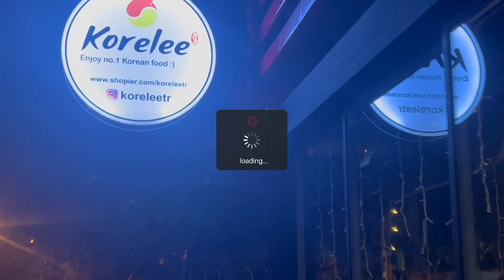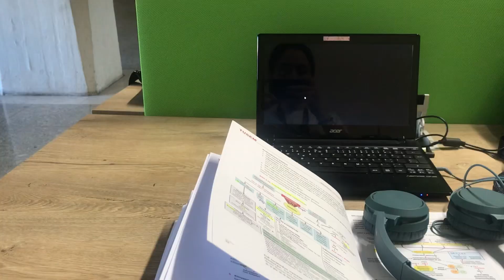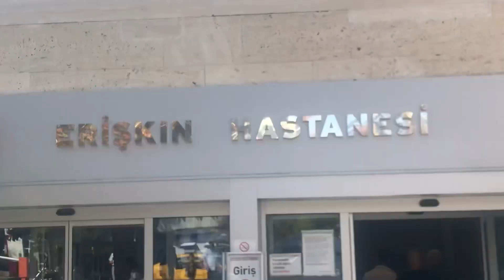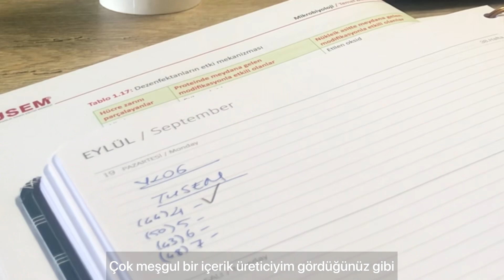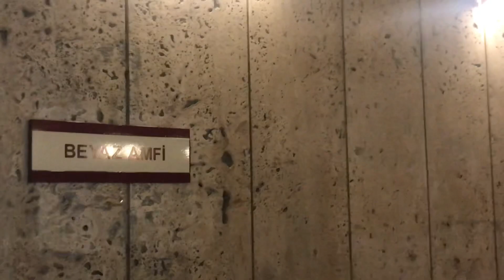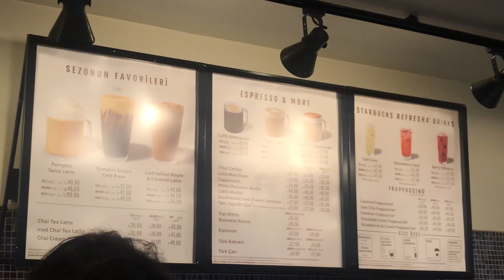Psikiyatri Stajı VLOG | Staj Günlükleri 10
Tekrardan merhaba!
Staj günlükleri  kaldığı yerden tam gaz “dönem 5” stajları ile devam ediyor.
Keyifli seyirler.

Instagram hesabım: postnurnisa
TikTok hesabım: postnurnisa